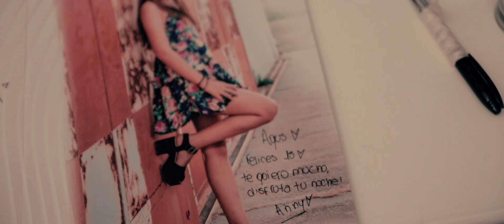Mis 15 años Agus! Avances